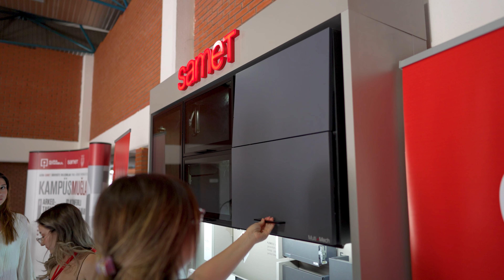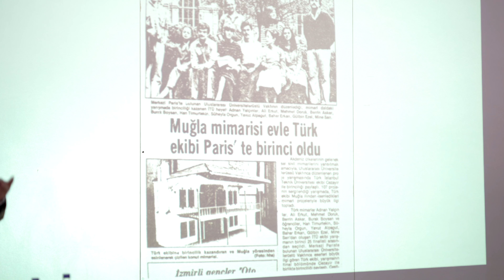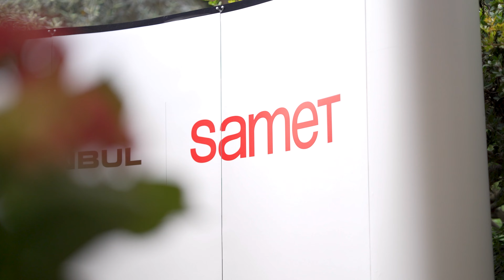SAMET Aura İşbirliği ile KAMPÜS-Muğla